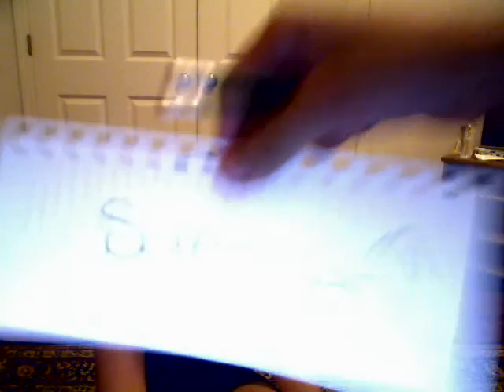Random?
me and maddy were bored of myspace and this other site so we made this video. ;]]]]

at the end we went to go get ice cream. ;D yum yum